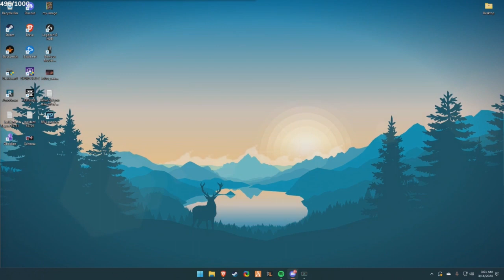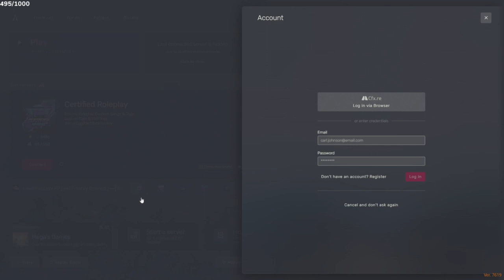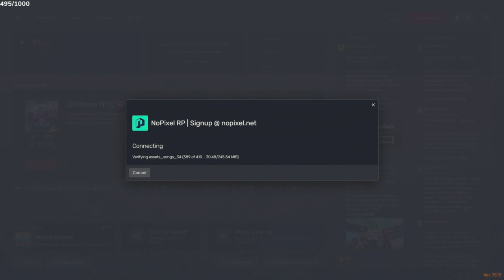Flop Mar 15, 2024 | NoPixel 4.0 4/9